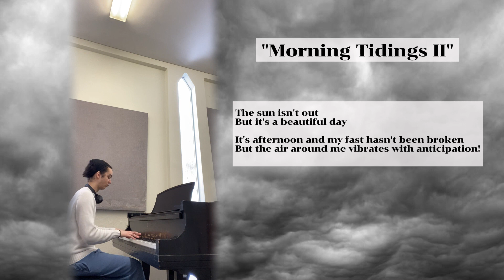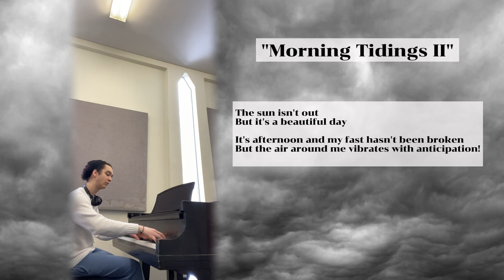Morning Tidings II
Another piece accompanied by a bit of prose! Enjoy! :)